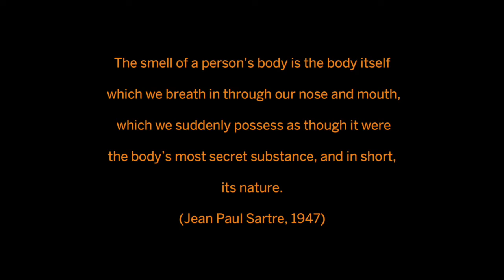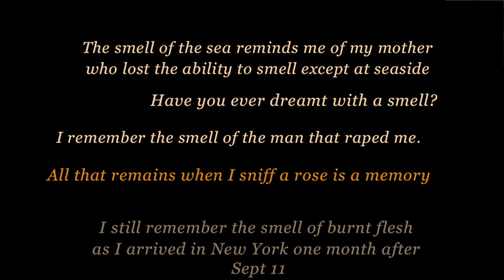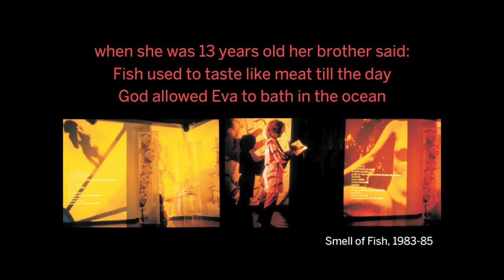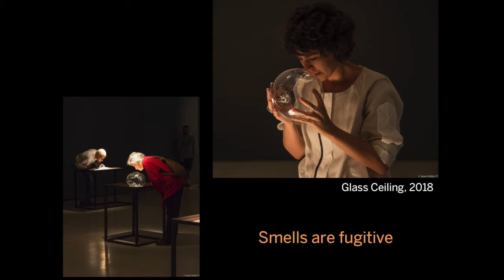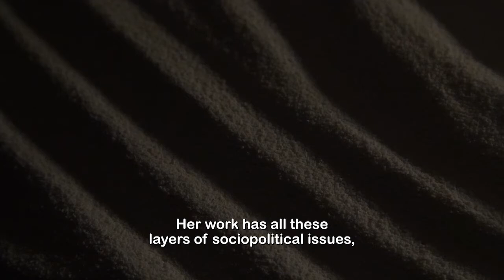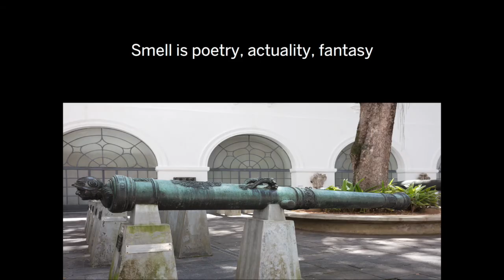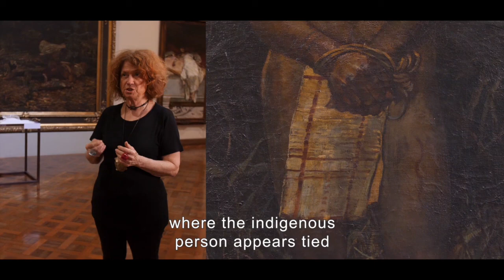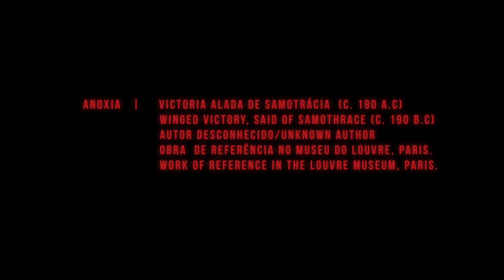Diary of Smells, a talk at ArtTable